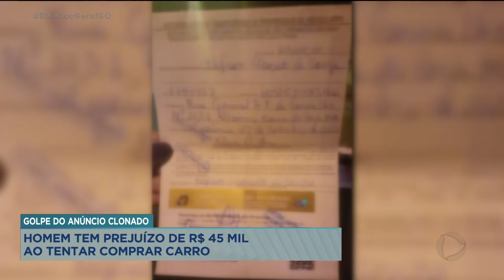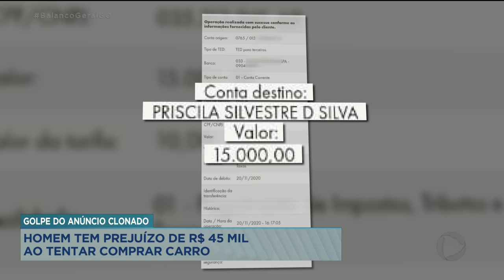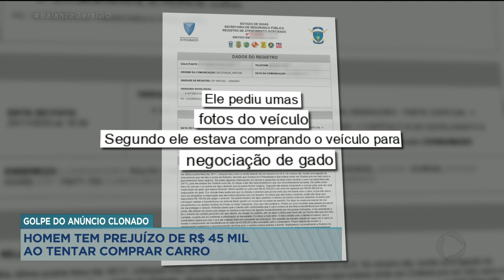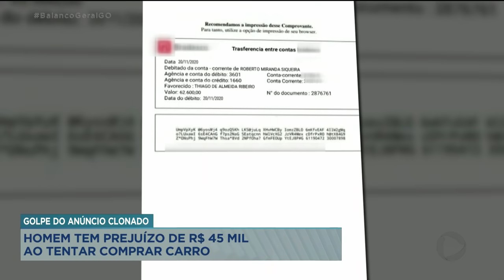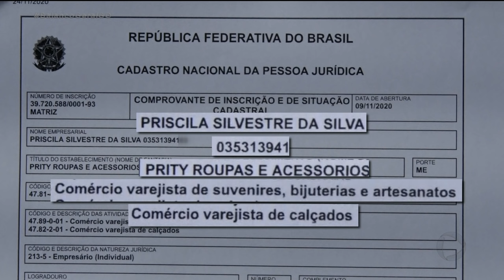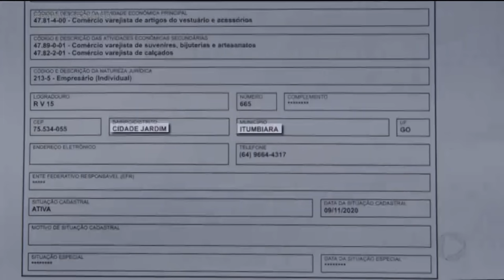GOLPE DO ANÚNCIO CLONADO: HOMEM TEM PREJUÍZO DE R$ 45 MIL REAIS AO TENTAR COMPRAR CARRO